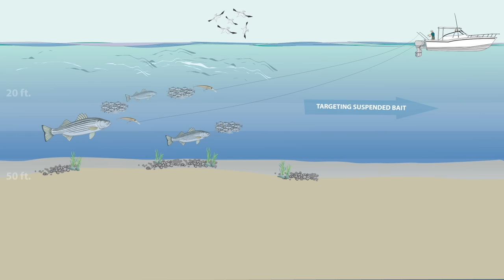Open Water Trolling for BIG Striped Bass | Cape Cod Bay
Capt Mike from Salty Cape and @HogyLures  is joined by Capt. Terry Nugent of Riptide Charters. The crew steams out from Sandwich Marina into Cape Cod Bay in hopes of finding big Striped Bass in open water. The goal was to put the new Hogy Charter Grade Swimming Plugs to the test in an open water trolling scenario for big Striped Bass. The name of the game was utilizing the RayMarine radar to locate flocks of birds diving on bait with the big Striped Bass holding beneath. If you like big Striped Bass then you're in for a treat with this video. Enjoy!

00:00 Intro
01:32 Approach
03:57 Rigging
04:57 Big Fish!
06:11 Fish Care
07:31 Technique
09:33 Local Knowledge
11:10 Electronics
13:22 Outfit
16:15 Takeaway